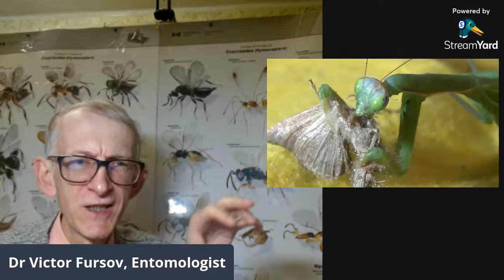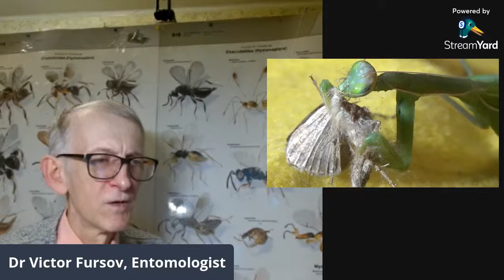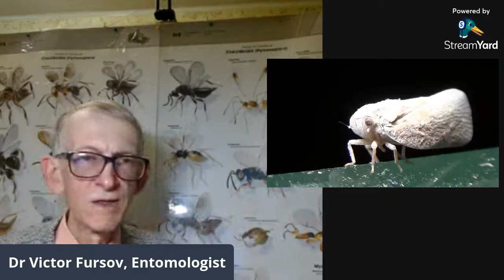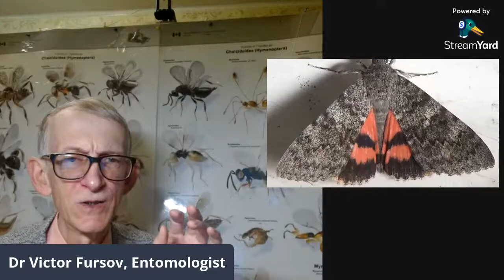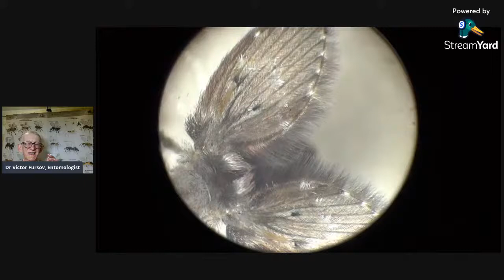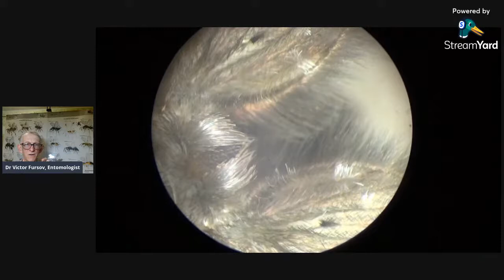Entomologist's Video About Insects in Ukraine. Mantis, Bees, Wasps, Moths. Занимательная Энтомология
= In this video Diferent Interesting and Original video of Insects are Shown in Entomologist's Video Chat About Insects in Ukraine. These are Praying Mantis, Honeybees, Bumblebees, Parasitoids, Wasps, Moths, Lepidoptera, Diptera, Neuroptera, and Other insects in original author's Video of entomologist Dr Victor Fursov. Original author's Video were recorded in Ukraine. = Насекомые Украины. Осы, Пчелы, Бабочки, Жуки.
Энтомо- Видеобеседа о Насекомых:  онлайн-беседа энтомолога Виктора Николаевича Фурсова (Украина) о Насекомых с показом оригинальных авторских видео живых насекомых. Занимательная Энтомология.
Энтомо- Видеобеседа о Насекомых:  видео-показ сюжетов с насекомыми и онлайн-беседа энтомолога Виктора Николаевича Фурсова (Институт зоологии НАН Украины, Киев, Украина) о биологии Насекомых.

Uploaded:        10.IX.2021, Kiev, Kyiv, the capital of UKRAINE.
Загружено:     10.IX.2021, Киев, столица Украины

3) Ваш добровольный орг. взнос в поддержку канала = от Вас лично и от имени Галилео Галилея, Карла Линнея, Антони ван Левенгука, Чарльза Дарвина, Жан Анри Фабра, Александра Гумбольта, Карла Фриша, и - по ЛИНКУ =